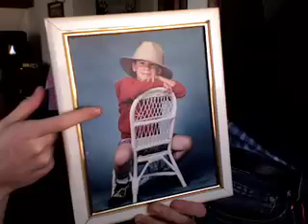stevevisits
random talks